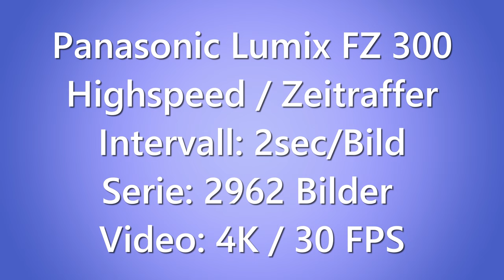DEMO: Pananasonic Lumix DMC-FZ300 Zeitraffer / Highspeed - 4K 30fps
🔔 SP3CIALEffectS bringen Farbe ins Leben auch mit Asperger im Autismus Spektrum 👉 Danke an Hotel Molitor

🔔 LIZENZ
👉 Dieses Video steht unter einer CreativeCommons Lizenz (cc-by 4.0) mit Namensnennung (SP3CIALEffects) und kann auch gerne von anderen genutzt und weiterverbreitet werden.